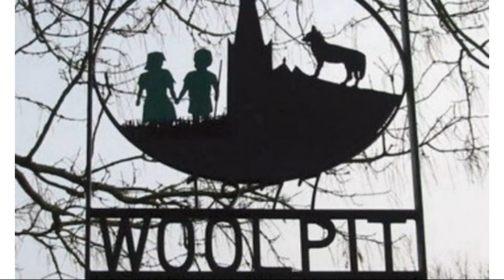WOOLPIT KÖYÜ NÜN YEŞİL ÇOCUKLARI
Orta Çağ İngilteresi'nde bir kurt çukurunda bulunan iki tuhaf kardeşin hikayesi
yüzyıllar boyunca ülkeyi şaşkına çevirdi.